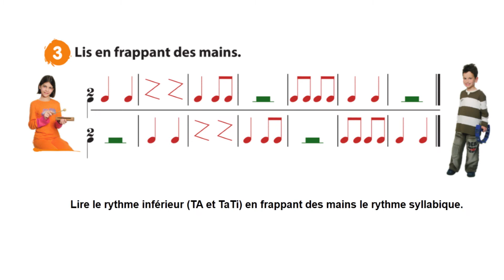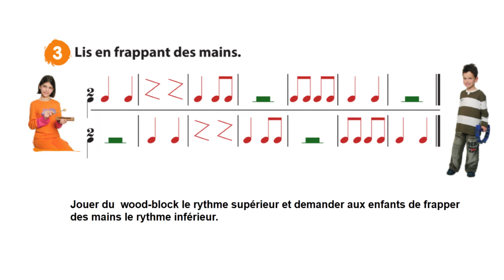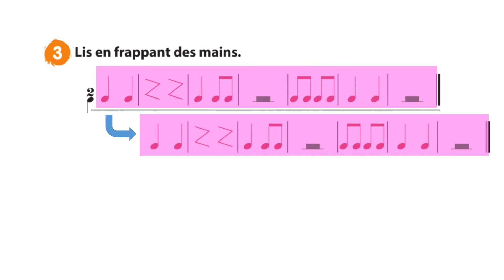Editions RABIH - MAP - LR - Ch 6 - Canon rythmique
La Musique à ma portée! - Livre Rouge - Chapitre 6: La demi-pause - Applications - Exercice 3: Lis en frappant des mains